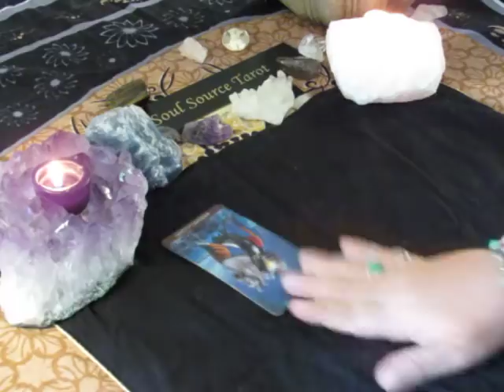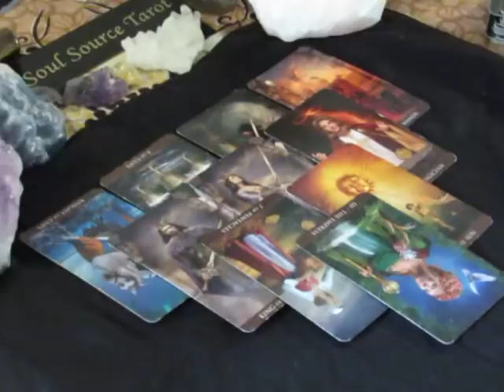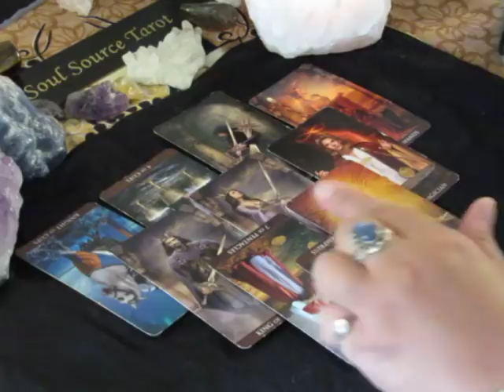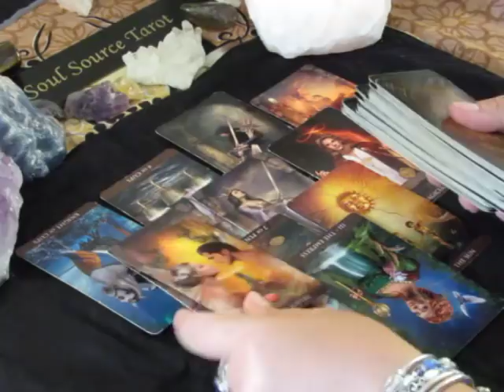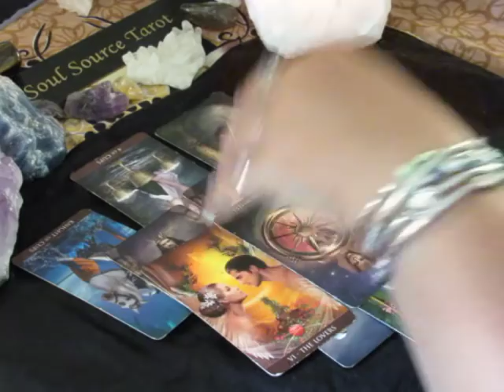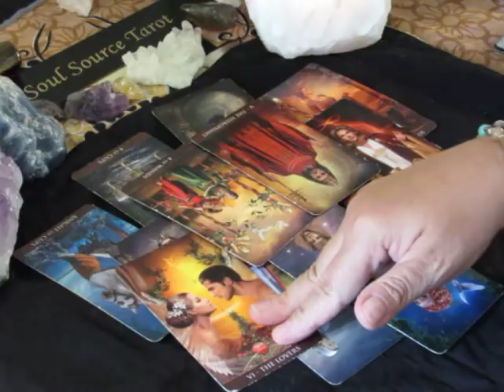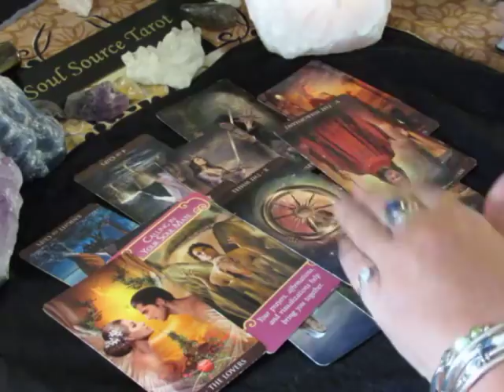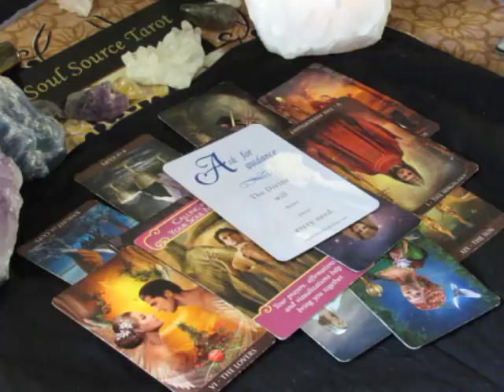~Libra~Love~Opportunity Knocking at Your Door~August 2018 Libra Tarot Reading